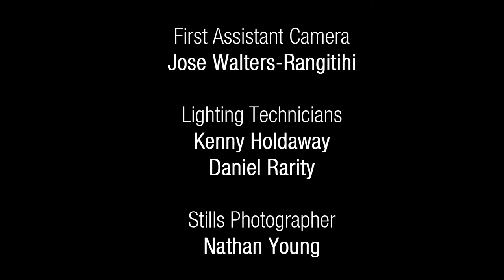'Dessert' by Dawin Official Dance Choreography | Street Dance Federation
Street Dance Federation

Dancers/Choreographers: Charlotte and Rebekah Codlin

Directed by: Aaron Falvey

Director of Photography: Daniel Wye

Editing: Aaron Falvey

Makeup: Chole-Dawn Sutherland

Location: Blenheim,  New Zealand

Join SDF Now!

streetdancefederation.co.nz

Facebook.com/streetdancefederation

 street dance,
 streetdance 2,
 street dance cast,
 street dancers,
 street dance 2 full movie,
 street dance connection,
 street dance soundtrack,
 street dance movies,
 street dance moves,
 street dance 2 soundtrack,
 street dancer book,
 street dance 2 movie,
 street dance styles,
 street dance wauconda,
 streetdance 3d,
 street dancer movie,
 street dance 3d soundtrack,
 street dance competition,
 dessert by Darwin,
 streetdance movie,
 streetdance 3d subtitrat in limba romana,
 streetdance 3d cast,
 streetdance connection slip,
 streetdance film,
 street dance federation,